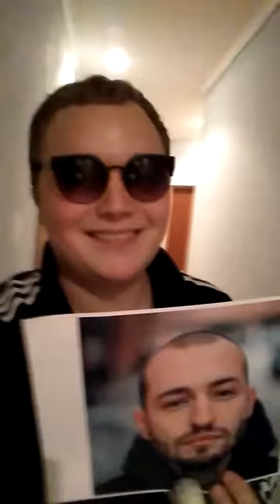Хан Замай Из замка в замок